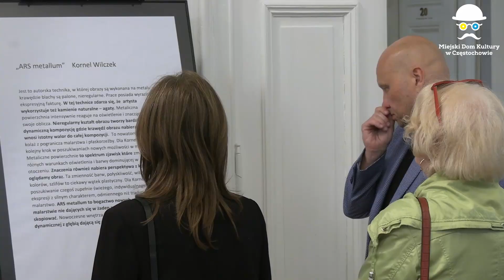Kornel Wilczek - wernisaż wystawy ARS metallum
Kornel Wilczek to absolwent katowickiej Akademii Sztuk Pięknych, uzyskał dyplom z wyróżnieniem za cykl grafik „NOKTURNY”. Nominowany przez ASP do konkursu „DYPLOM ROKU”, organizowanego przez Stowarzyszenie Międzynarodowe Triennale Grafiki w Krakowie . Malarstwo i grafika cyfrowa to najczęściej stosowane przez niego techniki czasem również łączone ze sobą. Prace w zbiorach prywatnych w kraju i zagranicą m.in. w USA, Szkocji, Wielkiej Brytanii, Francji, Niemczech. Twórca autorskiej techniki ARS metallum.